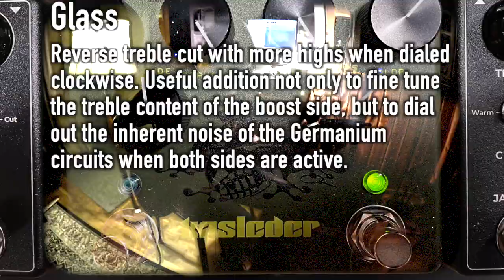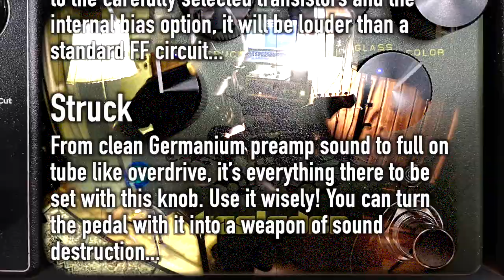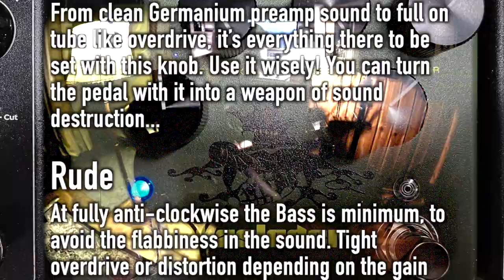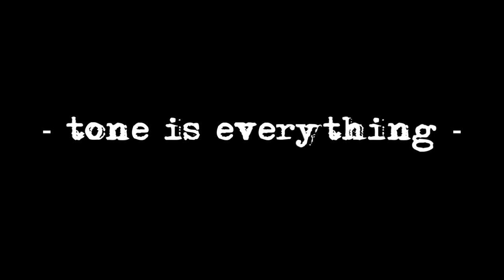Kasleder FX House Of Blues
Amazing overdrive tonez!!